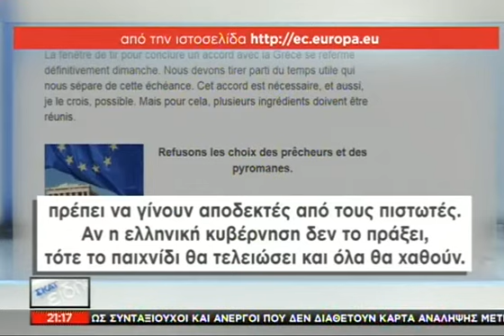Μοσκοβισί: Οι προτάσεις Τσίπρα πρέπει να - 09/07/2015